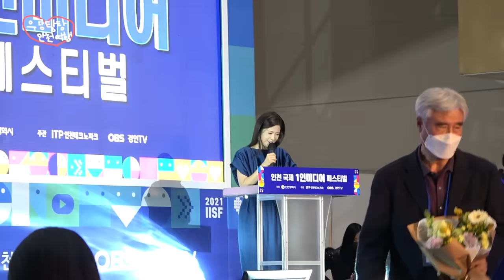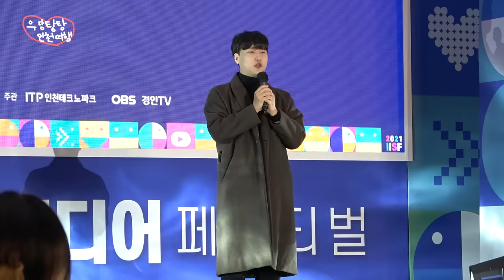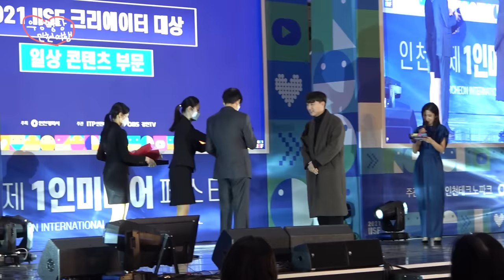이건 무슨 조합이야..?🤭 여친이랑 여친친구랑 1박2일 여행vlog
Video Link: youtu.be/jSmab72uNrI